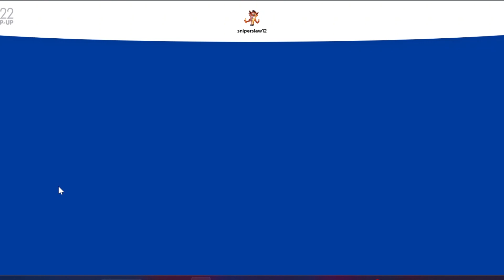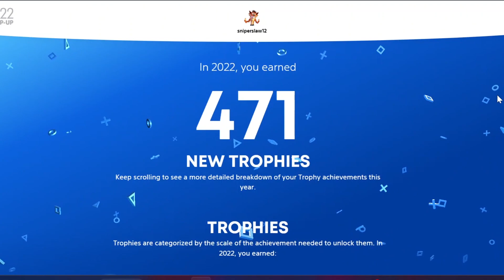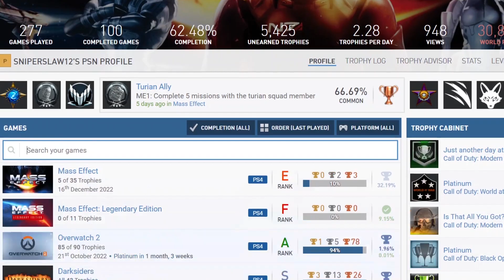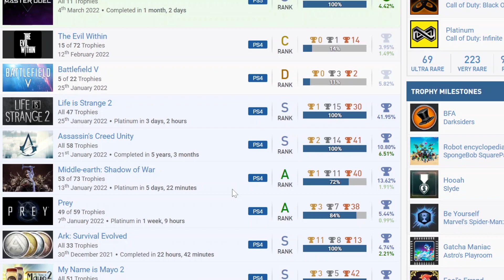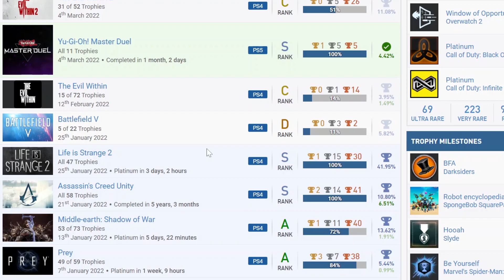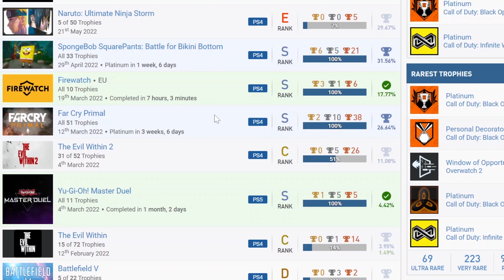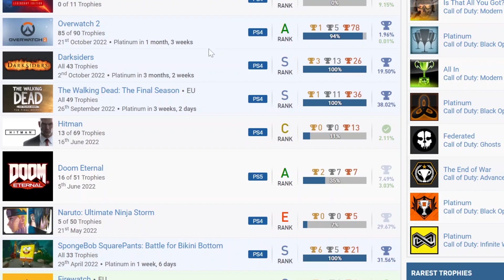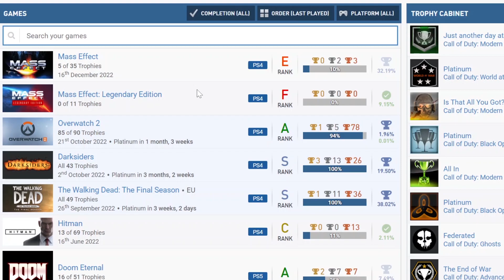What Video Games I Played in 2022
In this video, I recap my 2022 PlayStation Wrap-up and discuss all of the video games I played last year!